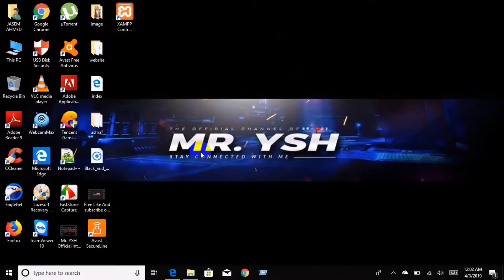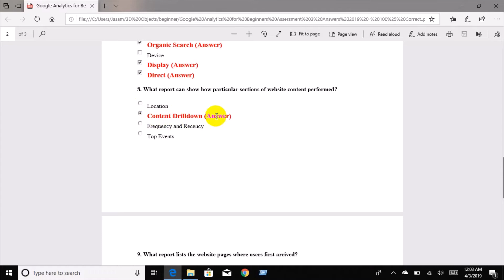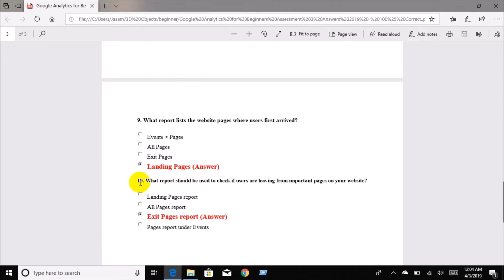Beginners Google Analytics Assessment 3 Exam Answers 2019 100% Correct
Google Beginners Analytics Certification Assessment 3 Answers
google analytics exam answers

Google_Beginners_Analytics_Certification_Assessment_3_Answes